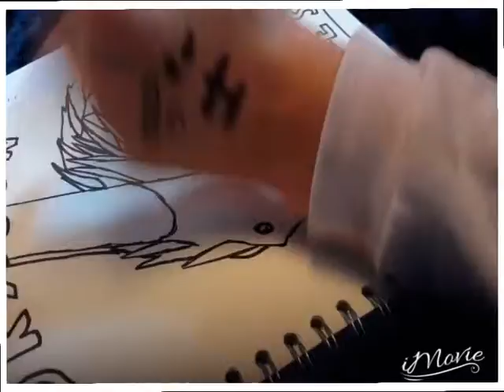◇°•¤Sketch book #1 ~ Cover | Lavender¤•°◇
Cover for Sketch book #1 in Dragon Doodles. It was so much fun making this.

The cringe is strong In this description.